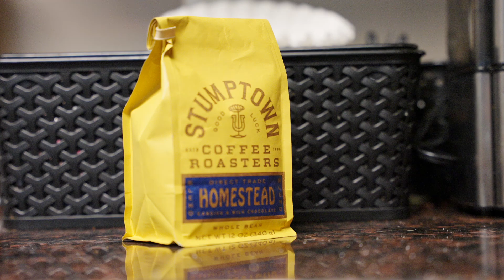Is This the Foreclosure Crash?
Episode 60 // Is this the foreclosure crash?

☕️ If you have a question you'd like Karl to answer or a coffee you would like Karl to try, send it to OR message us!